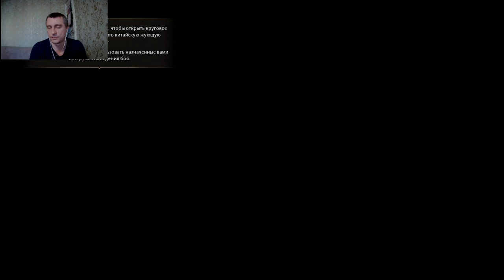Hogwarts Legacy#6 как забрать палочку у врага